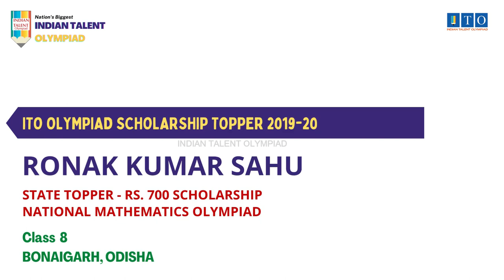ITO Olympiad Scholarship, State Topper 2019-20 RONAK KUMAR SAHU, STATE RANK - 6, BONAIGARH, ODISHA